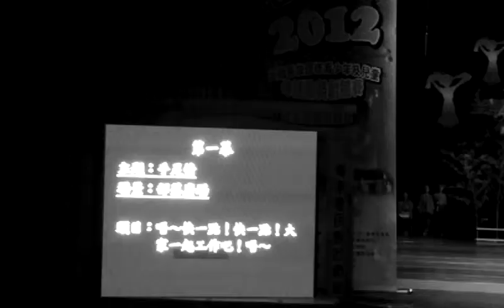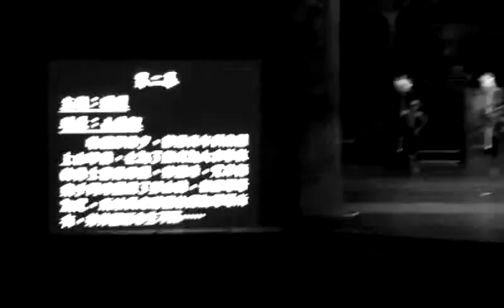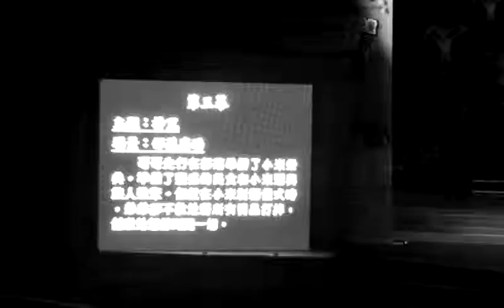台東大武國小全國原住民族青少年及兒童母與歌舞劇競賽VIDEO0893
活力2012e起舞動全國原住民族青少年及兒童母與歌舞劇競賽
台東大武國小校長彭志宏帶領學童母語歌舞劇競賽228公園排練

台東大武國小校長彭志宏活力2012e起舞動全國原住民族青少年及兒童母與歌舞劇競賽